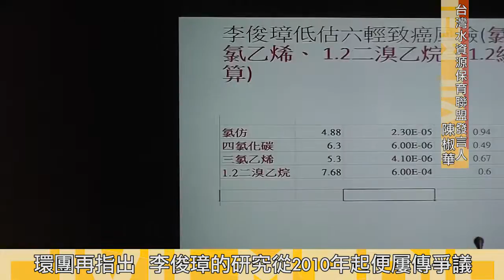2016.09.06 環團質疑毒物檢驗員和六輕曖昧 衛福部：只是幫忙驗尿